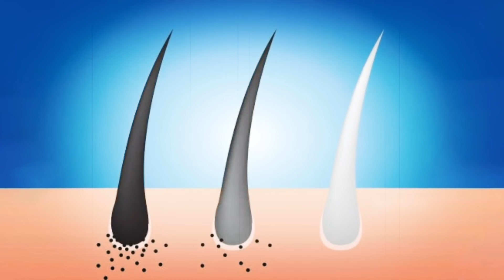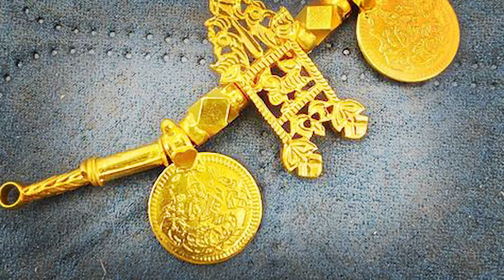మిమ్మల్ని ఆశ్చర్యపరిచే 10 నిజాలు | TOP 10 Interesting Facts In Telugu || Vip Telugu